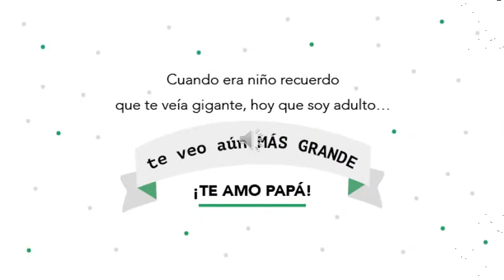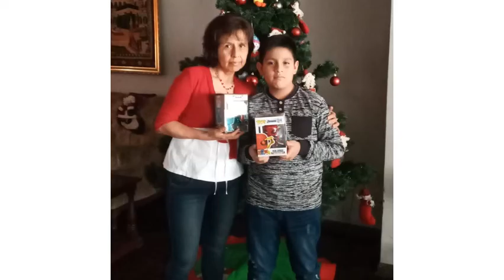Día del padre 6to grado